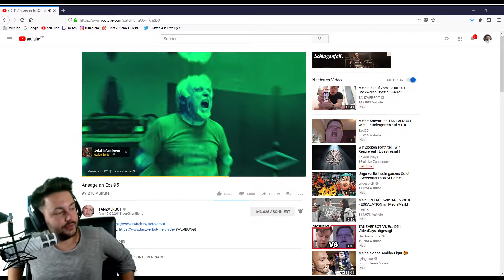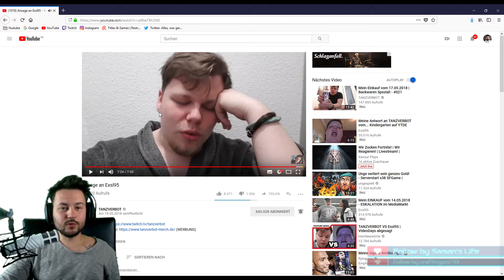Ansage an Exsl95 | Tanzverbot | Xavour Reagiert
??Discord kommt auf meinen Server!!